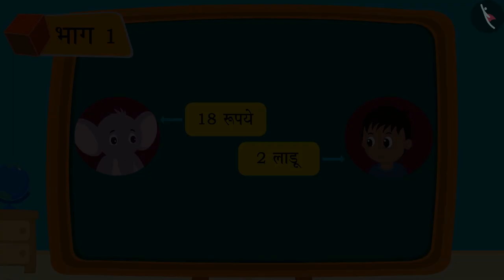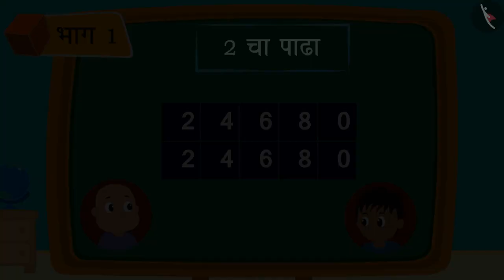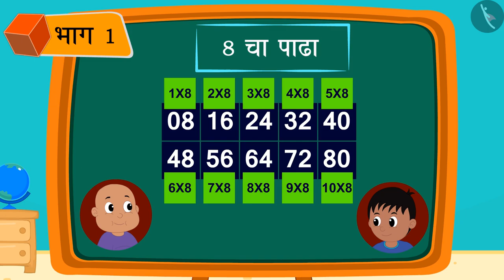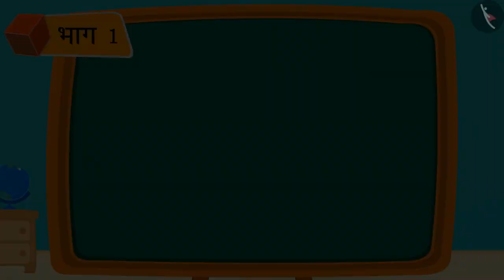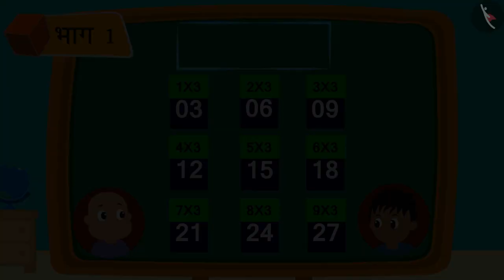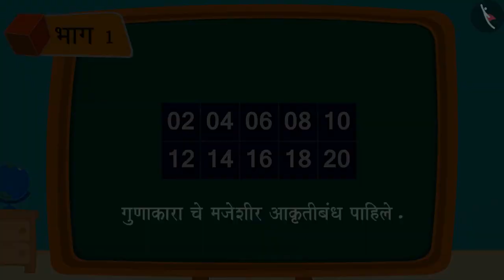गुणाकाराद्वारे संख्यांचे आकृतिबंध|Part 1/2|Number Patterns (using multiplication)|Marathi|Class 3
गुणाकाराद्वारे संख्यांचे आकृतिबंध|Part 1/2|Number Patterns (using multiplication)|Marathi|Class 3 | आकृतिबंध | कक्षा 3 | NCERT | किती वेळा?

Number Patterns using multiplication | Patterns | Grade 3 | NCERT | How many times

Welcome to part 1 of Number Patterns using multiplication. In this video, we will discuss the concept of Number Patterns using multiplication.